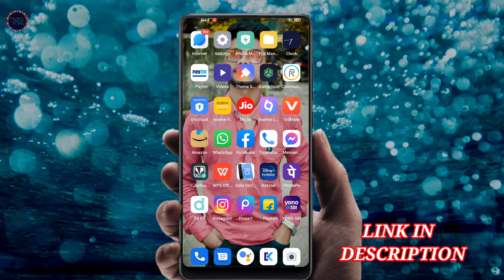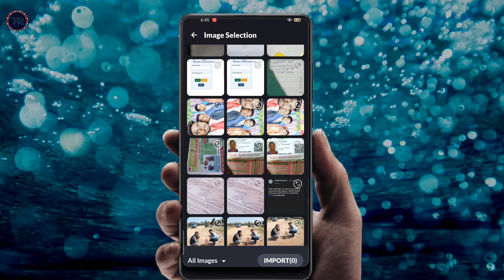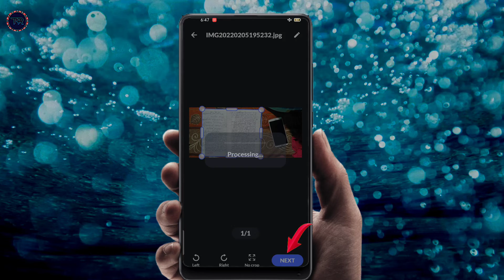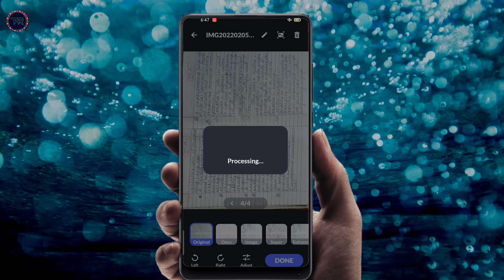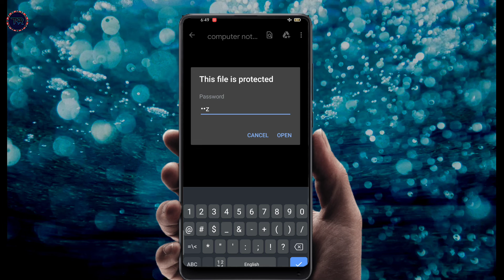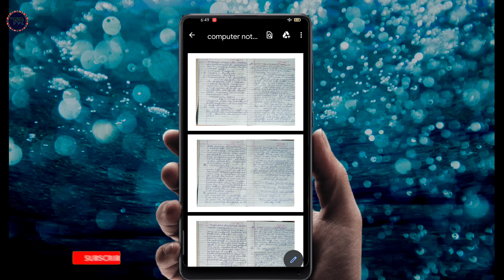How to convert image to pdf|Photo Ko Pdf Kaise Banaye|Pdf File Kaise Banaye|Images To Pdf Convert💥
Friends Aaj Ki Iss Video Mein Meine Aapko ye bataya hai ki aap kaise IMAGES TO PDF CONVERT Images Ko Pdf Mein Convert Kaise Karenge Toh Full Complete Process.
I Hope Ki Iss Video Aapko Pasand Aayegi And Aap Easy Se Samajh Jayenge THANK YOU SO MUCH.

Mein Use Karta Hun Video Banane keliye:-👇👇

My Laptop

My Mic

My Keyboard

My Mouse

My Android Phone

Rajendra Majhi
From-Nuapada Odisha India